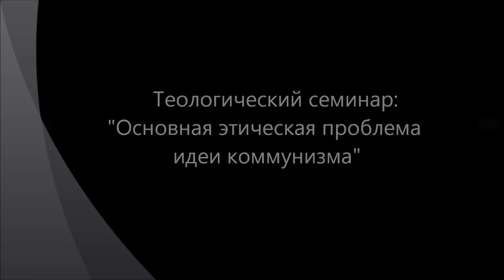Основная этическая проблема идеи коммунизма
Коммунистическая идея в своем воплощении являет собой, как нам кажется, этику добра, а не справедливости. Ведь этика добра нарушает принцип справедливости ради добра. Точно также и коммунизм со своим лозунгом "от каждого - по способностям, каждому - по потребностям" идет дальше справедливости, по ту сторону всякого соразмерного воздаяния и оплаты "по труду". При коммунизме, как его мыслили себе классики марксизма - Маркс и Энгельс - изначально несправедливое и неравномерное природное распределение способностей и возможностей будет компенсировано такими же неравномерным распределением общего продукта труда. Таким образом, идея коммунизма пытается реализовать то, что мы называем этикой добра. Поэтому проблема реализации этики добра и коммунизма - это одна и та же проблема. Теологический семинар в рамках работы на сайте "Философский Штурм" Состоялся 19.04.13.